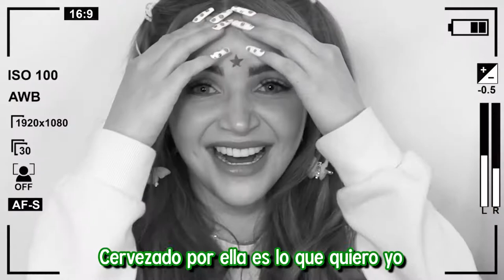NO ELIJAS LA BEBIDA INCORRECTA CHALLENGE Coloridas